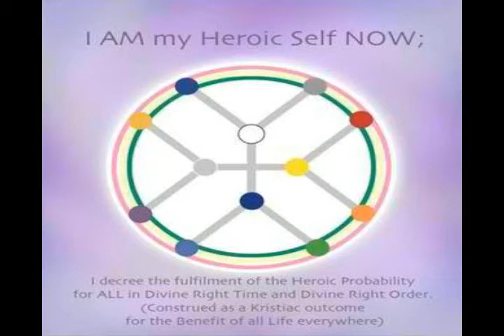I AM FREE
SANANDA 22-59, 81 18, '99', V . . A . . . 1616-ARMY ANT 1616 - JER. 16,16 -14 “However, the days are coming,” declares the Lord, “when it will no longer be said, ‘As surely as the Lord lives, who brought the Israelites up out of Egypt,’ 15 but it will be said, ‘As surely as the Lord lives, who brought the Israelites up out of the land of the north and out of all the countries where he had banished them.’ For I will restore them to the land I gave their ancestors.

16 “But now I will send for many fishermen,” declares the Lord, “and they will catch them. After that I will send for many hunters, and they will hunt them down on every mountain and hill and from the crevices of the rocks. 17 My eyes are on all their ways; they are not hidden from me, nor is their sin concealed from my eyes. 18 I will repay them double for their wickedness and their sin, because they have defiled my land with the lifeless forms of their vile images and have filled my inheritance with their detestable idols.” - LTR 1331, MUTE 1331, SOLD 1331, 'C' ION 1331, CHICKEN LITTLE 1331, .UCKED 1331, HELP 1331, GOLD 'C' 1331, SAFE PASSAGE 1170, I AM FREE TO BE 1170, BEATLE 1170, BROKEN MIRAKLE 1170, CAUCASIAN 1170, THE SEA 1171, MY FATHER'S WORD 1171, CHALLANGER 1171, HEAL THYSELF 1171, SQUATTER 1171, DUANE DIETRICH 1171, I'M ALIVE 2018 - 0 ;  )